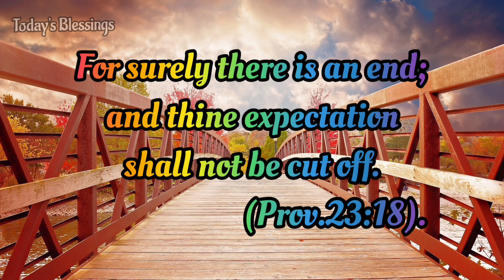For surely there is an end | Blessing Bible Verse | God's Word For You | Bible Verse In English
Today's Blessings  Channel Contents:1000 துதி பலிகள்,அந்நிய பாஷையில் வல்லமையான ஜெபம், ஆடியோ பைபிள்,காலை ஜெபம்,இரவு ஜெபம்,ஆசீவாத ஜெபங்கள், வியாதியஸ்தருக்காக ஜெபங்கள்,கடன் பிரச்சனையிலிருந்து விடுதலை ஜெபம்,குடும்பம், பிள்ளைகளுக்கான ஆசீர்வாத ஜெபம்.1000 Praises In English, Miracle Healing Prayer, Worship Songs,Instrumental Music, Blessing Morning Prayer, Night Prayer in Tamil.

1000 Praises In English:Praise The Lord My Soul !